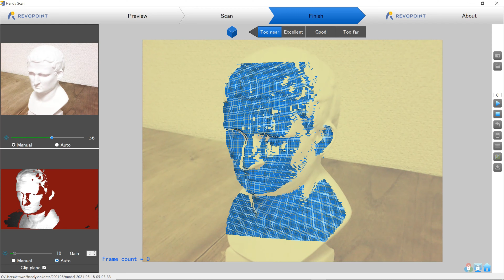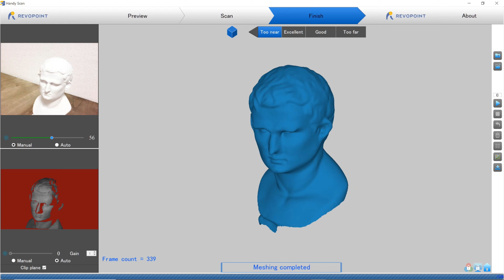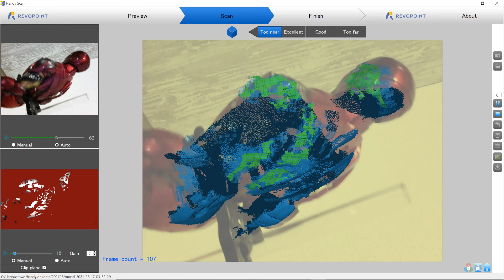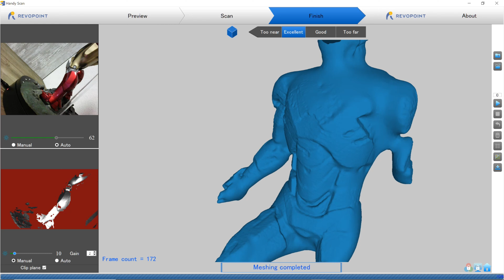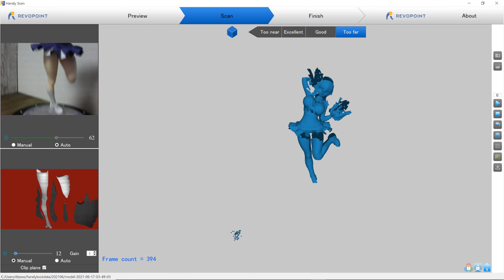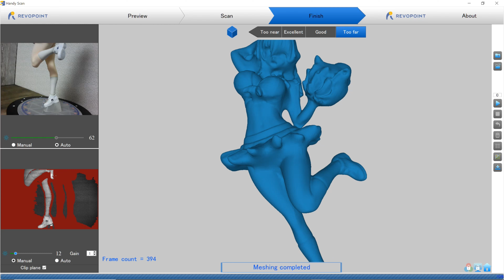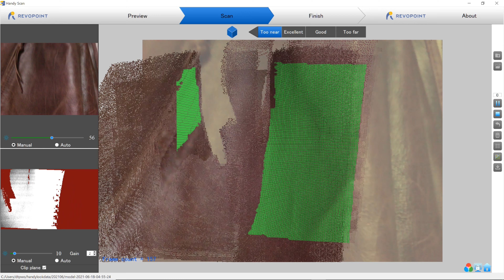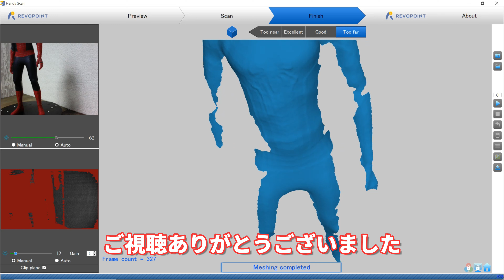【REVOPOINT】大きめサイズのスキャンはこの方法で 1/6フィギュアもOK POP 3Dスキャナー 実践レビュー【ハンディスキャン編】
前編に続き、今回もREVOPOINT POP3Dスキャナーを複数サンプルで実践レビュー。
ハンディスタイルなら、大きめサイズのモデルも3Dスキャンが可能に！
モデリングの基礎データにしたり3Dプリンターとの活用はいかがでしょうか？。

※今回でPOP3Dスキャナーのレビューは一旦終了ですが、もしアプリ版の不具合が修正されればスマホ使用の3Dスキャンもご紹介出来ればと考えております。

↓前編の動画も是非ご覧ください↓
【REVOPOINT】POP 3Dスキャナー使用法＆実践レビュー！3Dプリンターとも好相性【固定スキャン編】

使用機材
REVOPOINT POP 3Dスキャナー